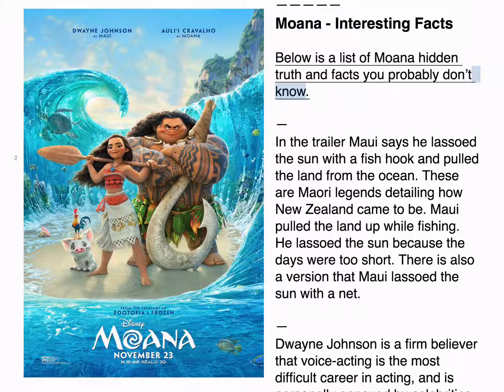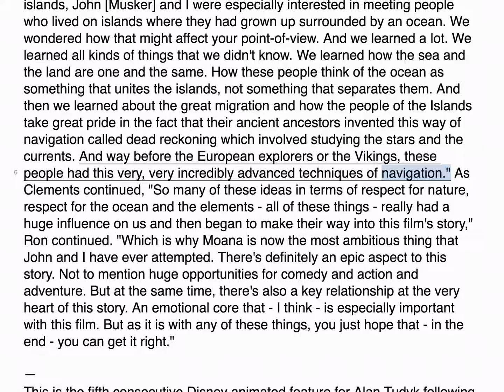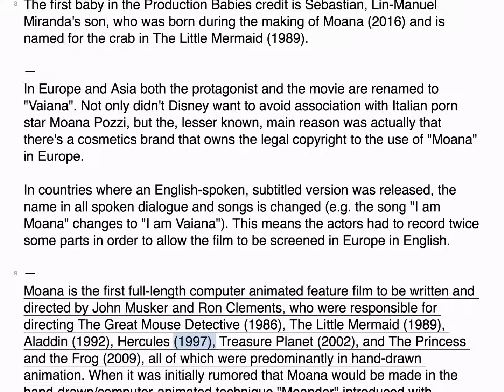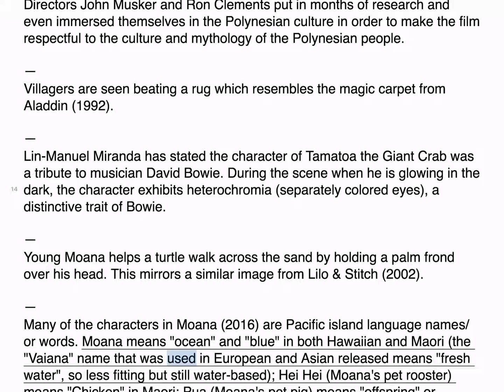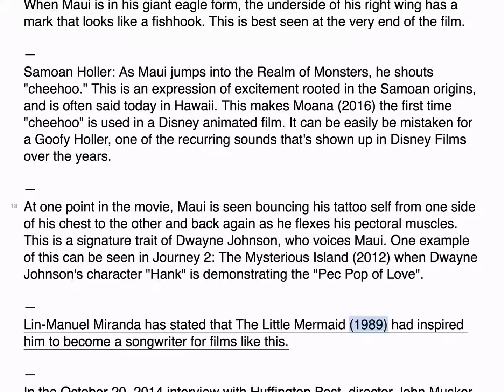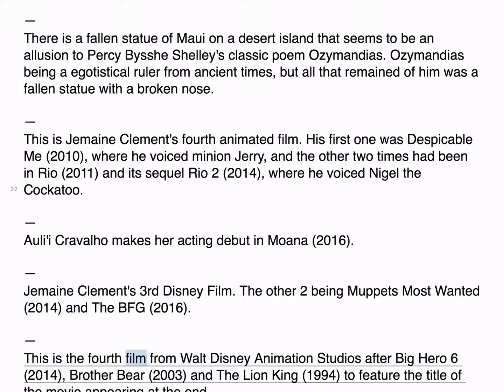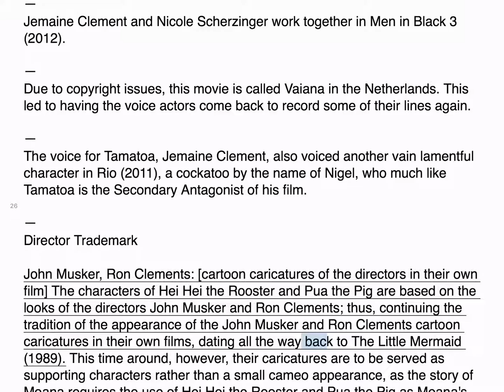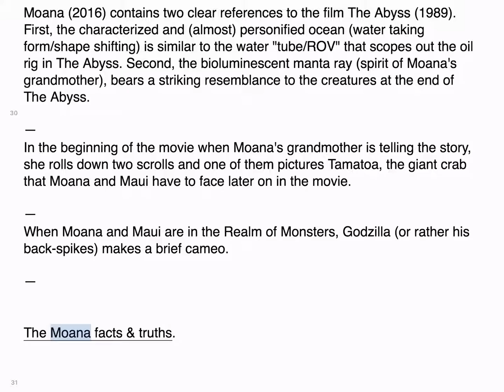Moana Hidden Facts & Truth You Probably Don’t Know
Moana - find out all the surprising truths and facts about the movie.